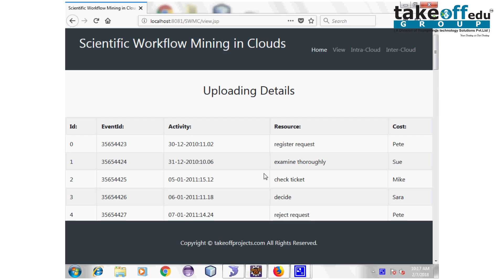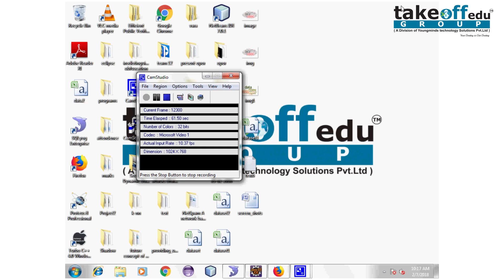Scientific Workflow Mining In Cloud | Java Web Application projects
Computing clouds have become the platform of choice for the deployment and execution of scientific workflows.

𝗧𝗮𝗸𝗲𝗼𝗳𝗳 𝗘𝗱𝘂 𝗚𝗿𝗼𝘂𝗽 provides the most creative concepts and ideas that can make very effective projects on java web application projects for students, researchers, and engineers. So browse through our list of projects on java web application projects and choose the best projects on java web application projects for your needs today.